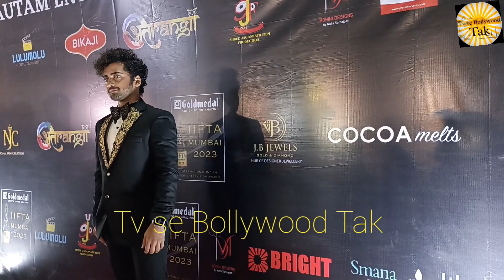Gum hai kisi ke payar mein shoot pe🔥 fire लगा था Nil Bhatt Aishwarya Sharma, Sumedh Mudgalkar Award,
Television Super Jodi super Action

Actress Award show